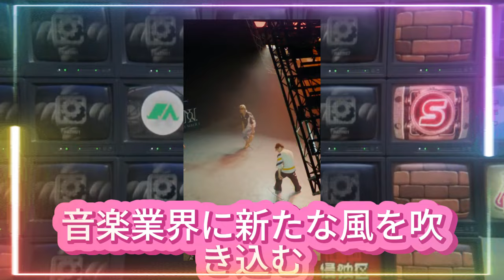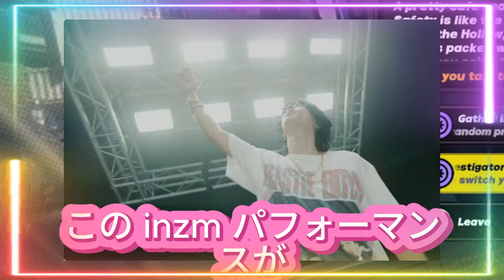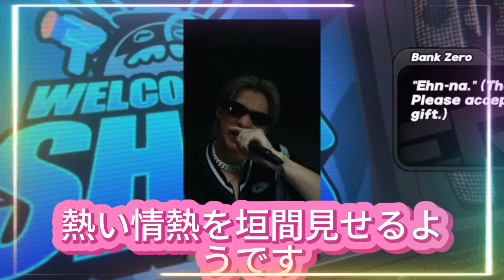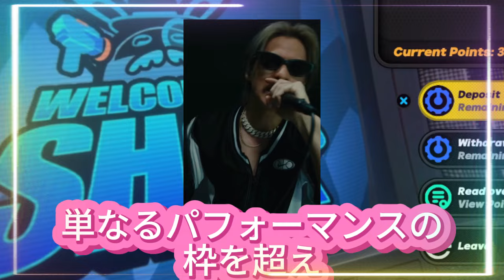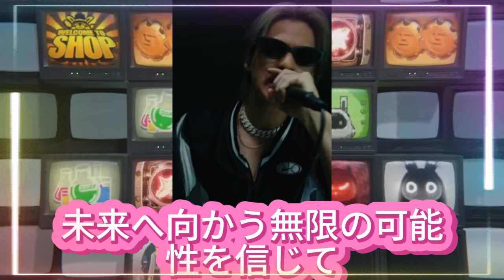【平野紫耀】ファンの多くはSNS上で「INZM (Hyper Band Live M/V)」のパフォーマンスを絶賛し、彼らのロックバンドとしての新しい一面に感動を隠しきれない様子を見せています。